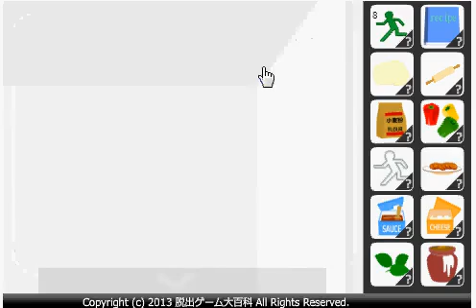Find the escape men 64 pizzeria walkthrough